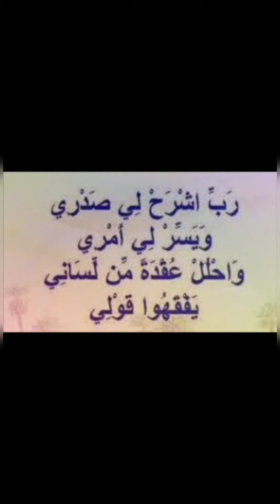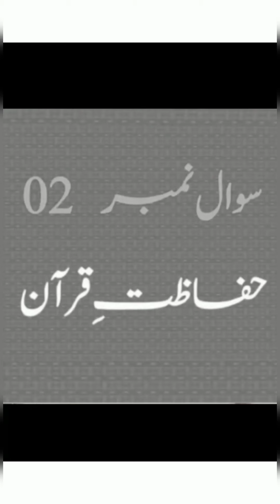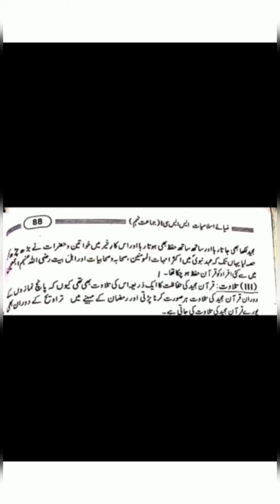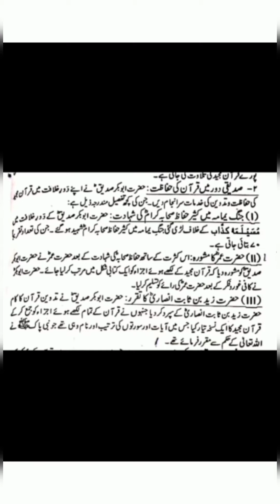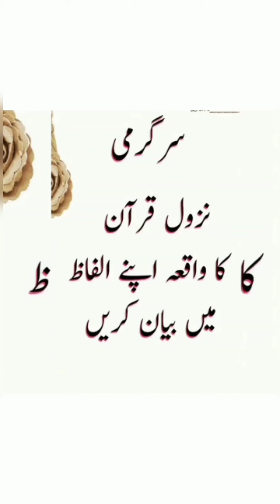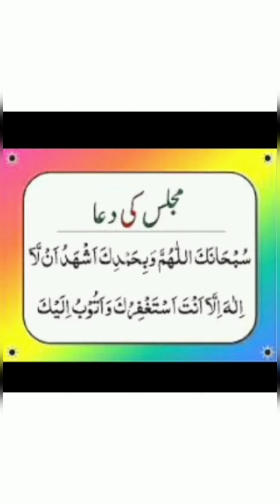Cl 8 Islamiat(c) VL 6(1st Term 29/4/21)